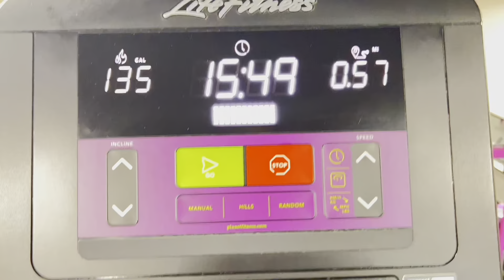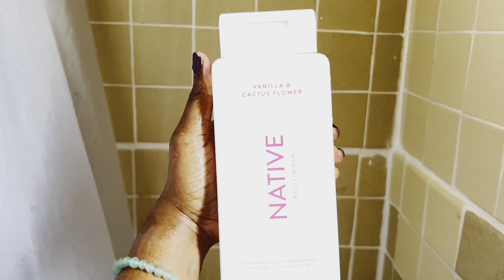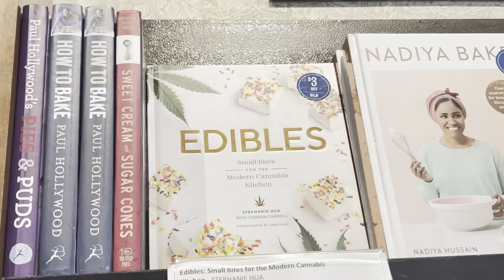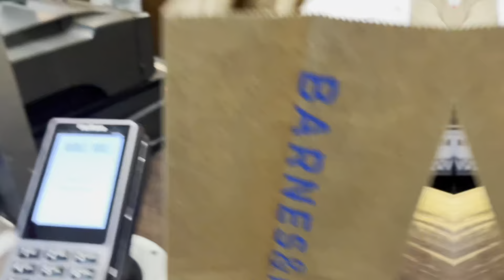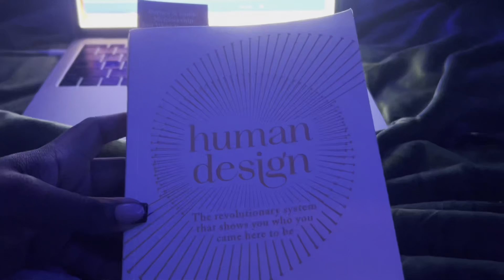WEEKEND VLOG | they cut me! new books, espresso martinis & good vibes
Hey loves! Welcome or welcome back to my channel🦋 Spend the weekend with me going to the gym, getting new books, having espresso martinis at Starbucks reserve, self care nail date gone wrong and more! Hope you all had a great weekend!